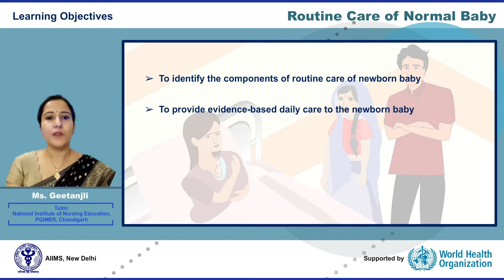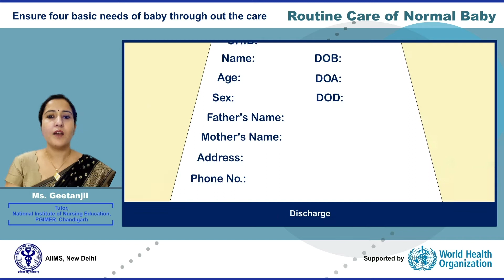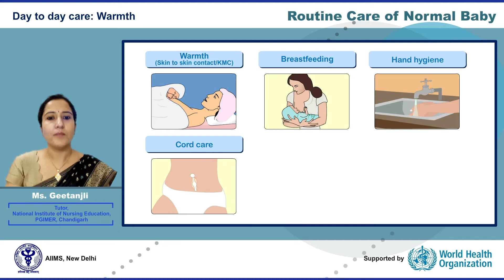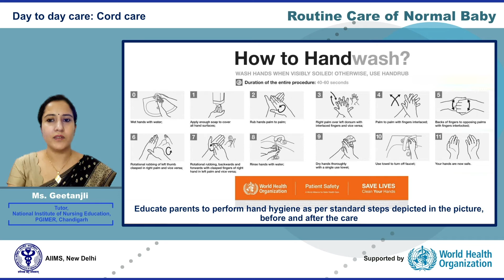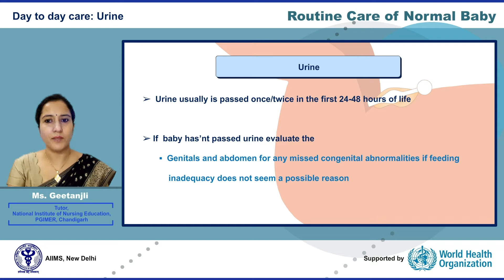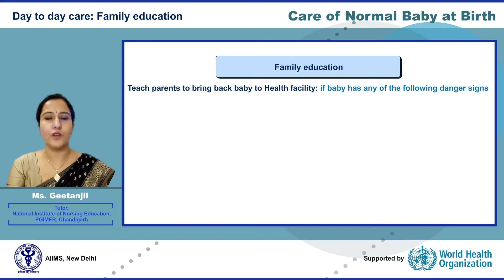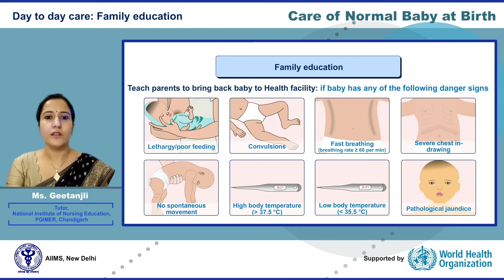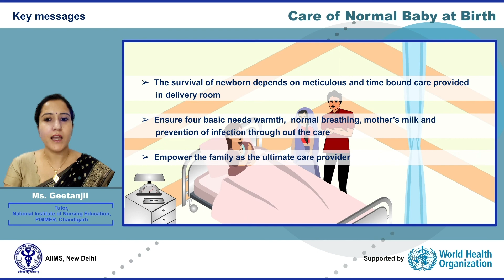Routine care of normal baby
WHO-CC AIIMS New Delhi has created new set of webinars on different components of essential newborn care and sick newborn care based on current evidence. The draft versions have been loaded for inputs and comments till March 31st 2021. These webinars would be value addition to learning, if supplemented with skill demonstration. These may be used for flip class teaching by teachers in medical & nursing colleges .